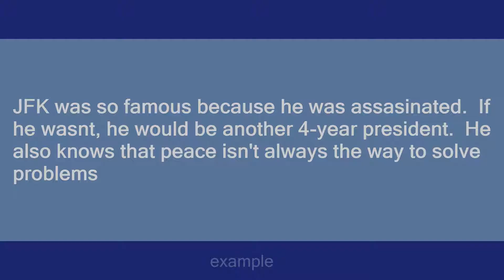John F. Kennedy